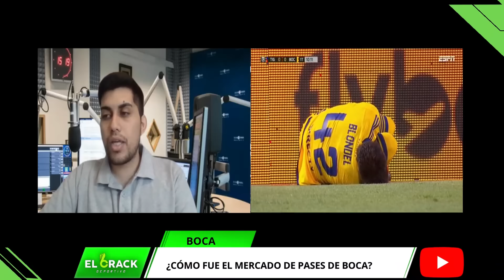▶ "BENFICA Y LIVERPOOL QUIEREN A DOS JOYAS DE BOCA“ | CRACK DEPORTIVO | BOCA NOTICIAS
¿Venden a dos pichones de crack? "Benfica y Liverpool quieren a dos joyas de Boca"

Resumen de la actualidad de Boca Juniors de @CrackDeportivo

La primera victoria de la era Martínez: "El ganar no tiene que engañar a Boca"
Bienvenidos al canal de Crack Deportivo Noticias, un lugar hecho especialmente para todos los hinchas. Hoy hablaremos de una noticia del MUNDO BOCA JUNIORS Sumate a nuestra comunidad.

El Club Atlético Boca Juniors, conocido simplemente como Boca Juniors, es uno de los clubes más exitosos del fútbol Argentino, ubicado en el barrio de la Boca, en la capital Argentina de Buenos Aires.
Arena/Estadio: La Bombonera.
Fundación: 3 de abril de 1905.
Campo de Entrenamiento: Casa Amarilla.
Fundadores: Esteban Baglietto, Juan Antonio Farenga, Teodoro Farenga, Santiago Sana, Alfredo Scarpatti.
El club argentino de fútbol Boca Juniors fue fundado por cinco jóvenes inmigrantes italianos, que vivían en la Boca, un barrio pobre de Buenos Aires. El nombre del club une la designación del barrio, Boca, con la palabra inglesa Juniors, a la que recurrieron para darle más prestigio. (campeón en 1977, 2000 y 2003) Barcelona (campeón en 2009, 2011 y 2015) Internazionale (campeón en 1964, 1965 y 2010) Nacional (campeón en 1971, 1980 y 1988).